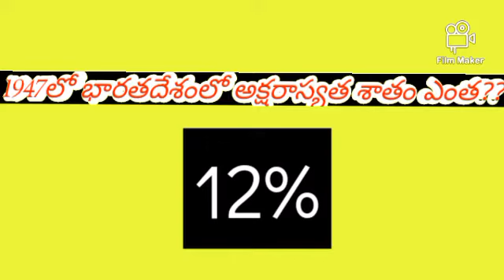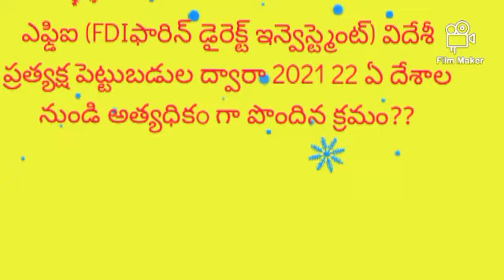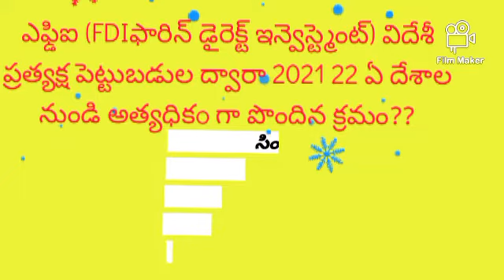TSPSC group 1 prilims-2022 economy BITS in Telugu